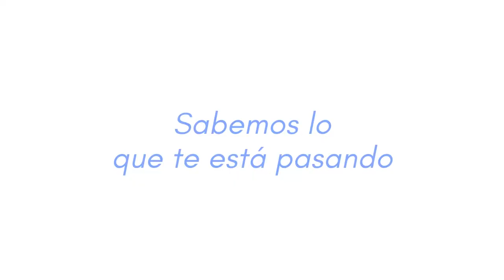NI EL TIEMPO NI LAS PASTILLAS TE VAN A CURAR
Comienza tu tratamiento psicoanalítico para vivir mejor los años futuros.
El psicoanalista sabe lo que te está pasando: angustia, ansiedad, miedos, trastornos obsesivos, trastornos límites de la personalidad, frigidez, eyaculación precoz. Tienen tratamiento efectivo sin pastillas.